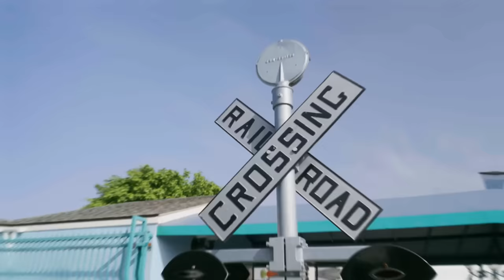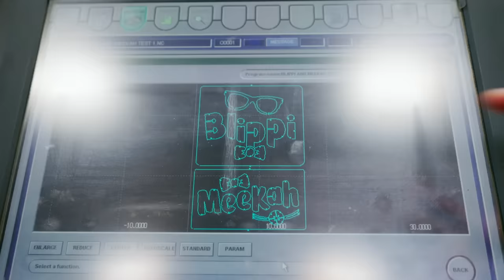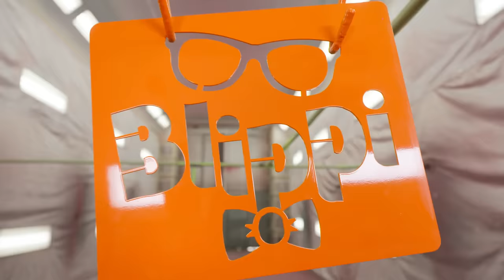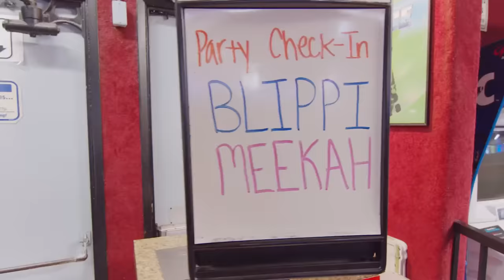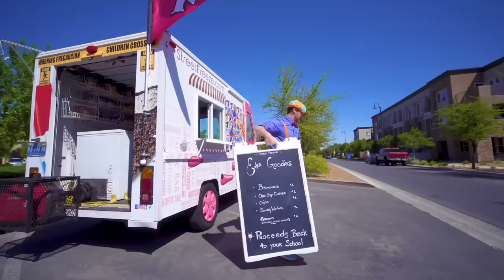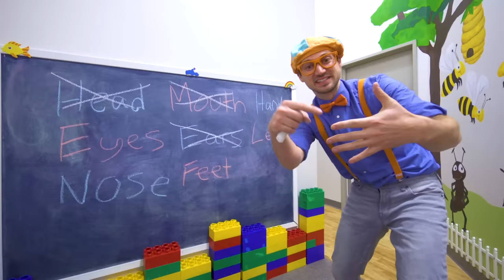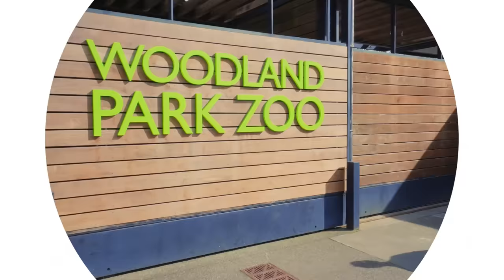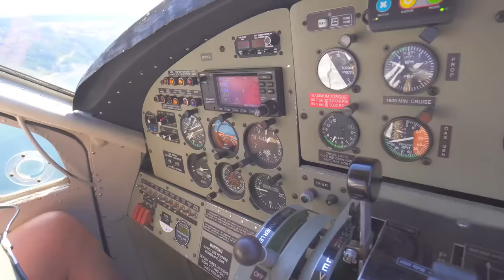Blippi & Meekah Learn New Sports | @Blippi - Educational Videos for Kids | Learning for Kids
Blippi and Meekah visit a sports center and play with all the awesome equipment.

00:00 Blippi & Meekah Learn New Sports
13:15 Blippi x Meekah Adventure City
30:05 Blippi and Meekah Build a Fire Truck
46:13 Blippi and Meekah Pick Out Their Halloween Costumes!
1:01:10 Blippi & Meekah - Moonlight Rollerway
1:18:01 Blippi Explores an Ice Cream Truck
1:30:54 Blippi Learns about Body Parts
1:56:07 Blippi Explores a Motorcycle
2:12:42 Blippi Visits an Indoor Playground (Funtastic Playtorium - Part 3)
2:28:27 Blippi Goes to India
2:36:38 Playing At The Zoo - Blippi Feeds and Plays With the Animals
2:49:34 Blippi Learns About Sea Creatures - Meet the Ocean Friends
3:03:00 Blippi Explores a Seaplane